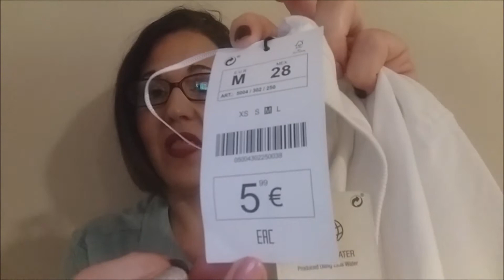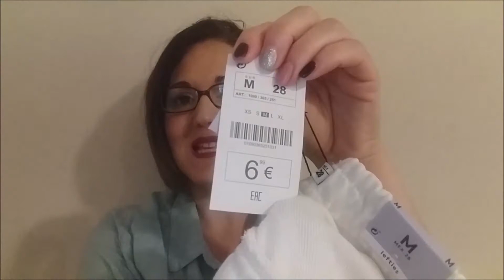Haul Lefties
Hola amores!!!
Nunca había comprado en Lefties. Vosotr@s si?, si es así dejarme en los comentarios vuestras impresiones, yo he quedado muy contenta con la calidad y el precio. Un poquito más abajo os dejo los enlaces.
Besazos.

Los vídeos subidos a este canal de YouTube son creados, editados y publicados por mí misma.
Soy su única autora y protagonista de los mismos.

Productos mencionados
CONJUNTO DE PIJAMA BOB ESPONJA ™ NICKELODEON
CONJUNTO DE PIJAMA CORTO ESTAMPADO
SHORT DE FELPA BÁSICO CON DOBLADILLO
PACK DE 2 CAMISETAS BÁSICAS CROP